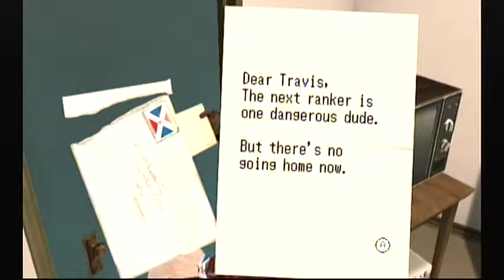Ranking 7 . Destroyman . Metro . Part 10 . No More Heroes